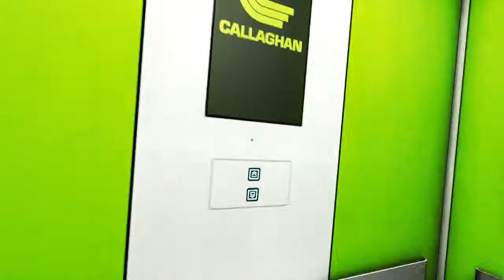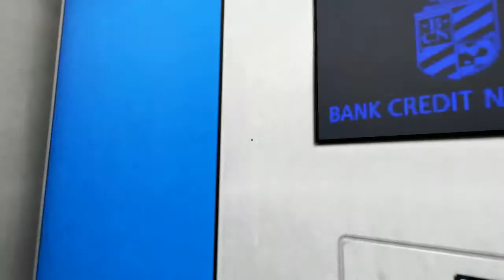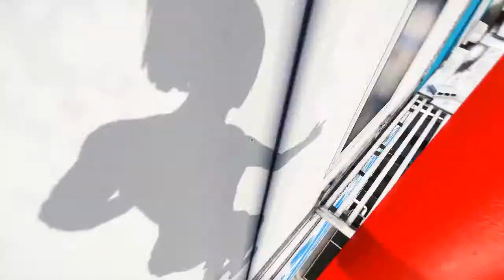Mirror's Edge Walktrough ITA PC - Parte 4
La parte 4 di Mirror's Edge...